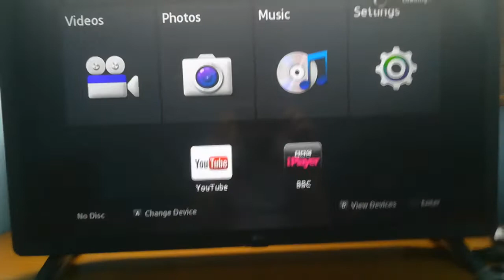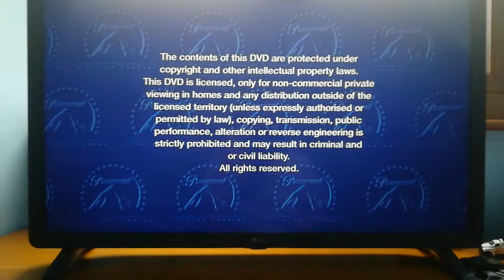Opening to Daddy's Home 2015 DVD UK.